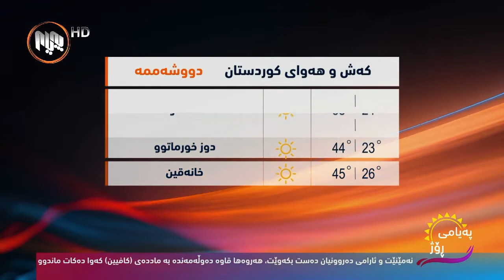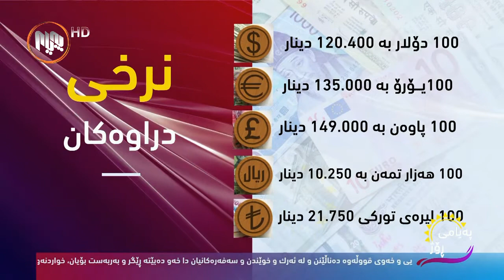به‌رنامه‌ی په‌یامی ڕۆژ - دووشه‌ممه‌ 29/7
- نوسین و خوێندنه‌وه‌ له‌ چاكسازییه‌كاندا
- به‌رهه‌م و كاری ده‌ستی گه‌نجێكی شاره‌زوور